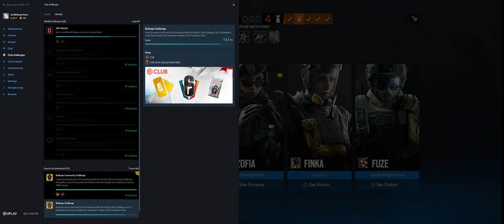Rainbow Six Siege + Part 3302 + Consulate TDM Bomb + Wind Bastion pcgaming crew